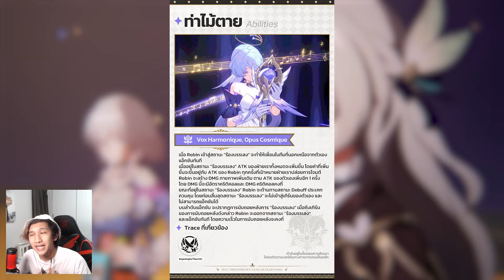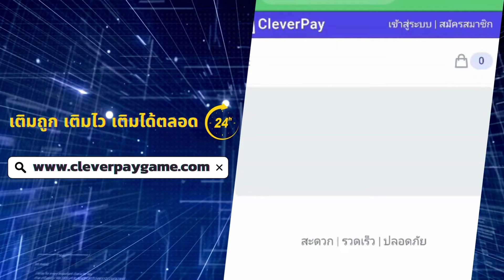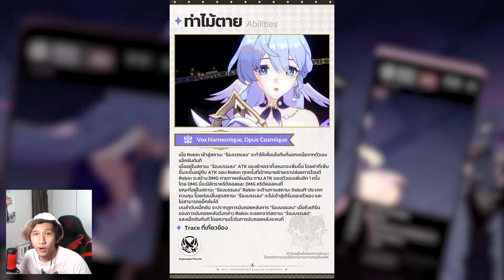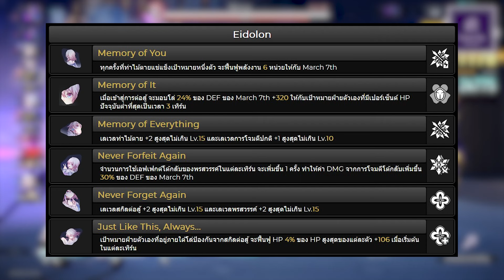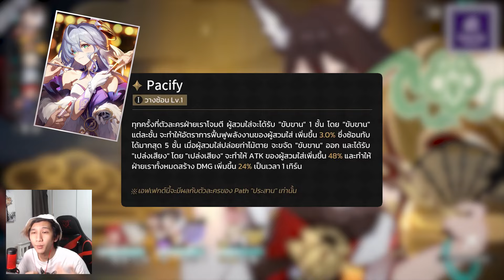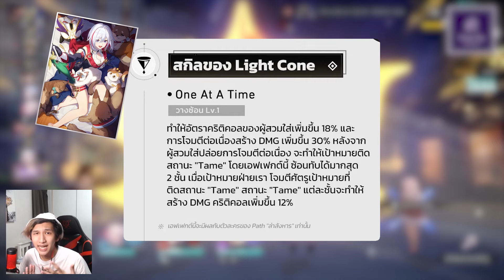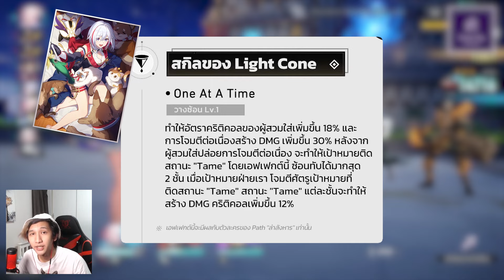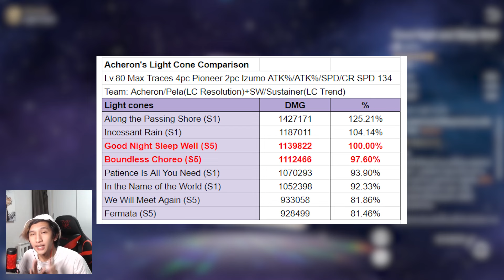Robin เก่งแค่ไหน? Topaz ยังดีอยู่มั้ย? (รีวิวตู้กาชา 2.2 ครึ่งแรก) | Honkai Star Rail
ตู้กาชา Honkai Star Rail patch 2.2 ครึ่งแรกจะเป็นการเข้ามาของตัวละครใหม่อย่าง Robin ซึ่งมาพร้อมกับการรีรันของ Topaz จึงเป็นโอกาสอันดีที่คลิปนี้เราจะมารีวิวตู้กาชารอบนี้กัน ว่าเปิดมาคุ้มมั้ยกัน โดยจะสรุปให้ฟัง

คลิปรีวิวตัวละคร 2.2 ที่กล่าวไปในคลิปนี้

โปรโมชั่นพิเศษเติม Genshin บน website
👇 คลิก 👇
รับทันที 1 Clever Coinx2 ทุกๆการเติม 100 บาท

Timestamps
00:00 เกริ่นนำ
01:36 Robin
05:01 Topaz
07:17 March 7th
09:20 Eidolon ที่แนะนำของ March 7th
10:41 Hanya
12:04 Eidolon ที่แนะนำของ Hanya
13:12 Xueyi
14:07 Eidolon ที่แนะนำของ Xueyi
15:25 สรุปตู้กาชาตัวละครดีแค่ไหน?
16:38 Flowing Nightglow (LC ของ Robin)
17:52 E1 หรือ S1 ดีกว่าสำหรับ Robin
18:14 Worrisome Blissful (LC ของ Topaz)
21:07 LC 4 ดาว (LC ใหม่ดีแค่ไหน?)
24:28 สรุปตู้กาชา LC ดีแค่ไหน?
25:29 บทสรุป TL;DW